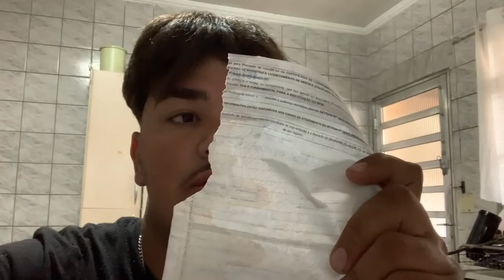FUI TIRAR A XT660 DO PATIO DO DETRAN ( TIREI DE GIRO)😱